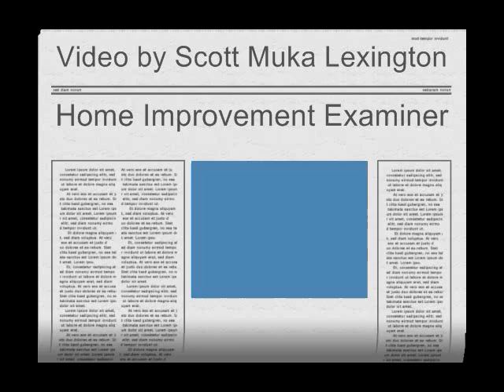Yard Drain Tested During a Rainstorm .wmv